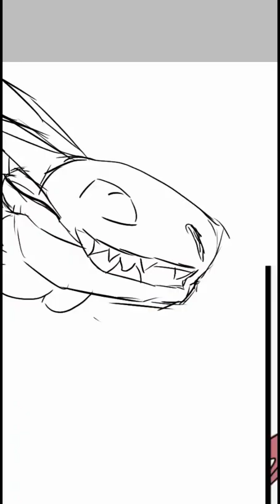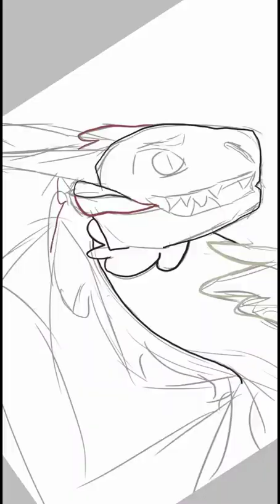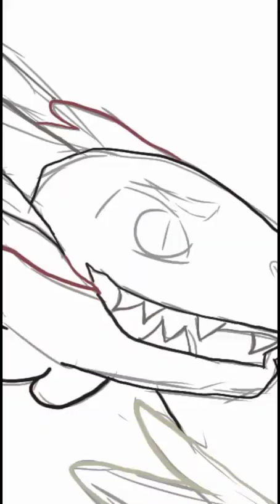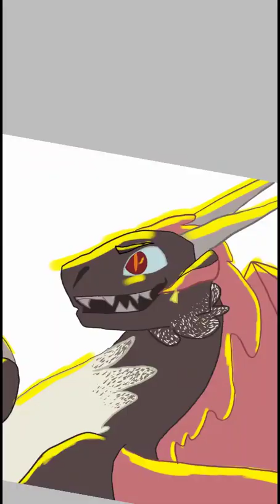ChrythisbirdDta woah d i r t dragon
dude I've had to re-upload and edit this like 10 times man. anyways, I just LOVE the design on this dragon and I had to draw them. I'll probably draw two or one other ones ^^ I hope I got the talon colors right ;^;